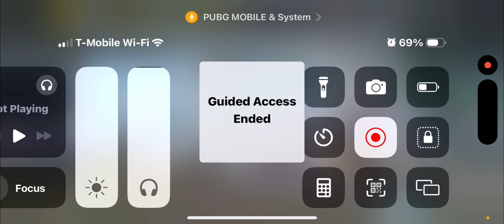SOLO 8 KILLS | 19 KILLS IN TOURNAMENT | oHIGHMAN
oHIGHMAN

Nick Name:
TkoHimanYT
xnpHIMANYT
supremeHIGHMAN
spHIGHMAN
N7oHIGHMAN
cHIGHMAN
DEoHIGHMAN
187oHIGHMAN

J4F・奥海曼

iPhone 15pro max scrims
iPhone 15 pro max scrims highlights

iPhone 15 pro max pubg highlights